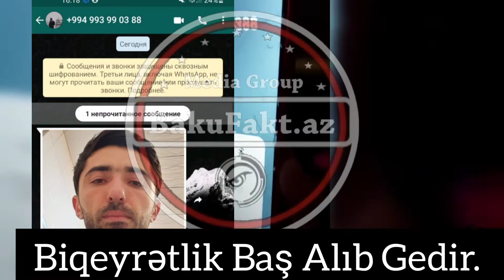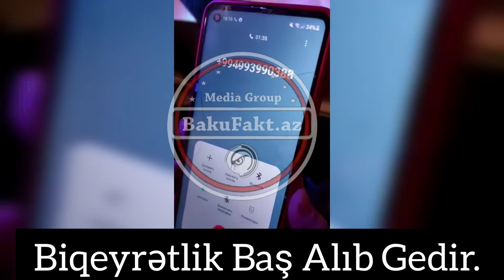ŞOK İntim Gizli Çəklişi.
Tələbə qızlar kirayə ev axtarır. Mənzili kirayə verən mənzil sahibi  isə qızlara əxlaqsızlıq təklif edir. Video görüntülər də açıq aşkar  qızlara intim münasibət təklif etməklə nə dərəcə də şərəfsiz olduğunu izləyin.